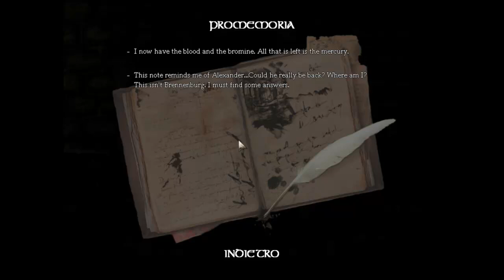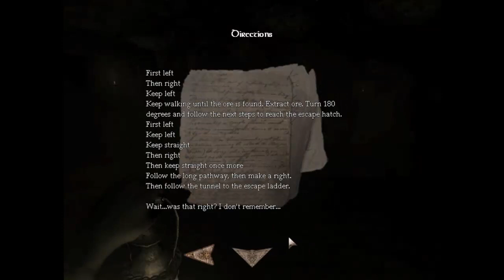Amnesia - Abduction parte 11 - Minecraft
Il titolo parla da se: forse ho sbagliato gioco in questa parte xD